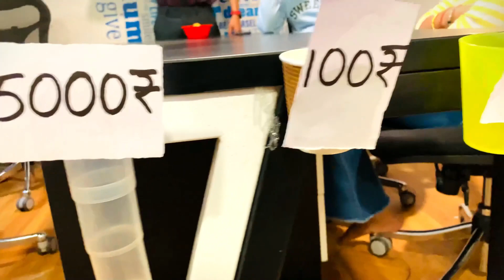They Just WON 5000 CASH PRICE! | Superb Surprise Game [#12]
▬▬▬▬▬Gear Used⚙▬▬▬▬▬

👉🏻 Boya BYM1 Omnidirectional Microphone

▬▬▬▬▬ Featuring Anchors👥▬▬▬▬▬

▬▬▬▬▬ Talk to Surprise Santa🎅🏻 ▬▬▬▬▬

▬▬▬▬▬ Wanna Surprise Your Dears One's Too? ▬▬▬▬▬

and We'll definitely get back to you! ✔

▬▬▬▬▬  Music Credits🎵▬▬▬▬▬

▬▬▬▬▬ Surprise Santa 🎅🏻▬▬▬▬▬

We Will Always Keep Surprising!!
💖Your Loved Ones💕